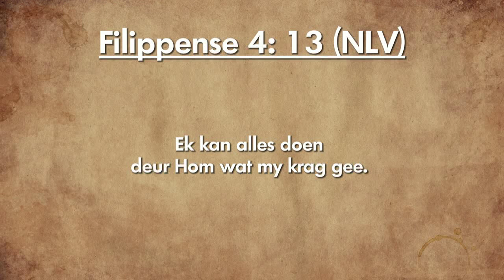Oordenking 10 Januarie 2019